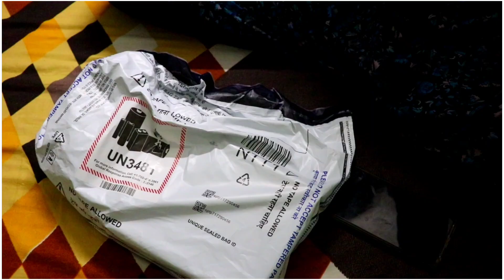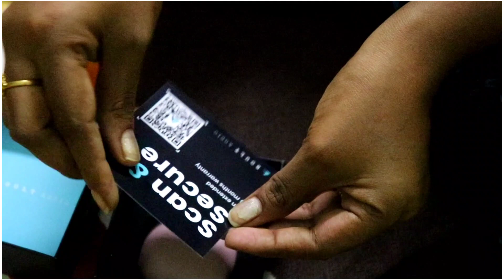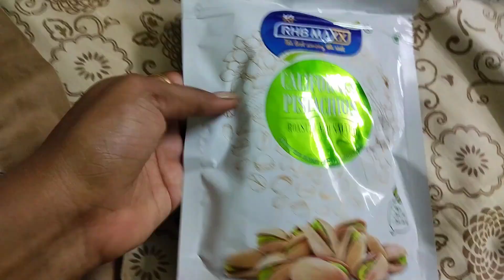Suprise to my husband 🤩 || 9th Marriage anniversary celebrations 🎉 || Kumari vlogs